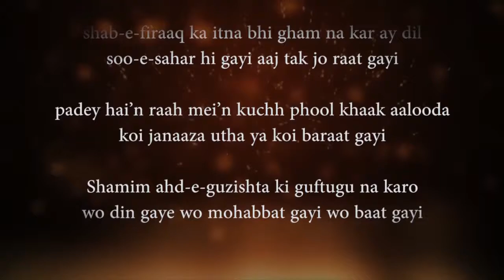Sahar Ko Deke | Shamim Karhani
We have always found new and creative ways to bring the beauty of Urdu poetry to you. Here is a loved ghazal of Shamim presented in the form of a video.

Gazal written by Shamim Karhani.

Ghazal recited by Syed Sunny Karhani.

Video made by Syed Sabeeh Karhani.

Facebook.com/ShamimKarhani